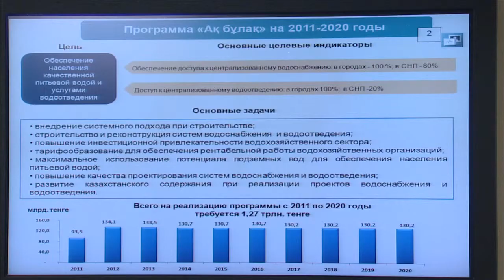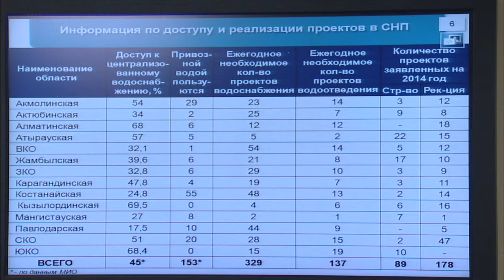Выступление Б.Жамишева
На заседании Правительства РК министр регионального развития РК Б.Жамишев проинформировал о ходе реализации программы «Ақ бұлақ» на 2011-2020 годы.